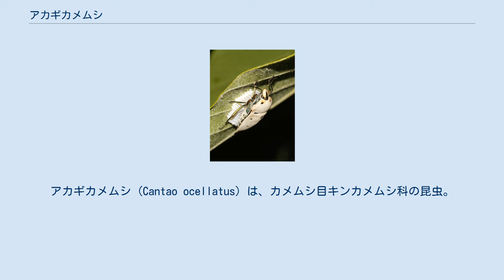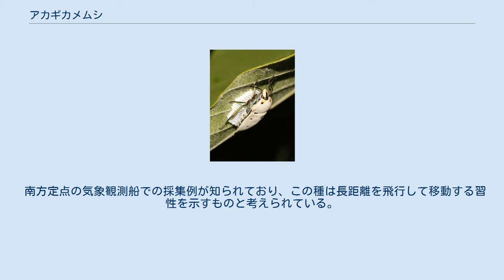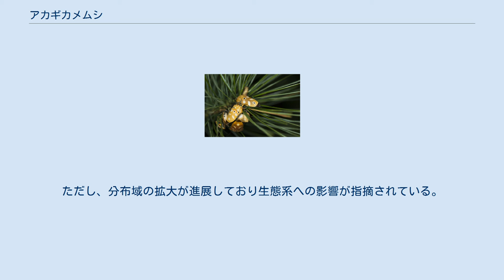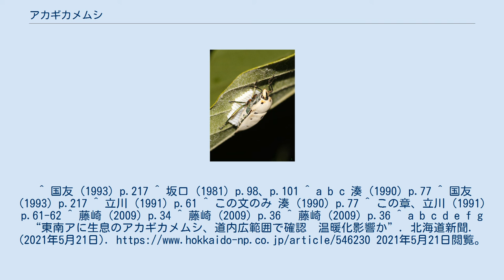アカギカメムシ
アカギカメムシ (Cantao ocellatus) は、カメムシ目キンカメムシ科の昆虫。
熱帯域から亜熱帯域に分布する、大型のキンカメムシの一種。
亜社会性を営み、卵塊や幼虫をメス親が保護するほか、時に成虫が大集団を形成する。
また、色彩の変異が顕著である。
色彩は赤から白までの変異があり、これは地域と個体の成熟に関わるとされる。
また、肩の棘は地域によって変異がある。
 体長は17-26mmの大型のカメムシ。
日本本土のカメムシ類では、オオキンカメムシやオオヘリカメムシより大きく、最大級である。
 外見は、典型的なカメムシ型。
オオキンカメムシなどよりは縦長な形をしている。
背面はなだらかに盛り上がり、覆面はやや平ら。
頭部は三角、前胸は左右に張り、もっとも幅広い。
その両端は軽く尖るか、鋭い斜め前向きの棘がある。
それ以降の背面は小楯板によって覆われる。
後端は次第に狭まって、やや突き出して終わる。
後端から、膜状の翅が突き出る場合がある。
 斑紋や色彩は変異が多い。
基本的には、前胸と小楯板は同色で、似たような斑紋になる。
前胸には、中央より左右に前後二つ、その外側に一つの黒斑、小楯板には正中線に沿って前胸の少し後ろと後端より少し前に縦長の黒斑、その両側中程には、前の黒斑の少し後方と、後ろの黒斑の前方に、ハの字に並んだ黒斑がある。
これらの大きさは個体差があって、消える場合もある。
その周囲は、基本的には燈赤色で、黒斑の周辺が黄色っぽい。
この地色は、濃いものから薄いものまで様々で、場合によっては、全体に白っぽいものも見られる。
いずれにせよ、つやはない。
 前胸の棘については、地方変異である。
日本や台湾のものでは棘はないが、インド、マレー半島などでは明確な棘が見られる。
 また、色彩変異については、少なくともその一部は、同一個体の経時的変化だとされる。
湊 (1990) は、沖縄県において、沖縄本島では黄色の個体が、八重山諸島では赤い個体が多いとの通説をひきつつ、沖縄本島の観察で、羽化直後には鮮やかな赤であった個体が、次第にオレンジ色から黄色に変化したと述べている。
八重山に赤い個体が多いのは、羽化回数が多いために、若い個体を見ることが多いためではないかとしている。
 食草であるアカメガシワの他、ウラジロアカメガシワ、オオバギ、カキバカンコノキ、アブラギリ、オオサザンカなどに飛来するが、幼虫の食草は主としてアカメガシワである。
 メスは数十個の卵を一層の集団で産み付ける。
台湾での観察例では、卵は約8日で孵化し、一齢幼虫はそのまま卵塊状で集団を作る。
約6日後に脱皮して2齢となり、ここで移動を開始して、アカメガシワの果実に移動、摂食を開始する。
年に2-3世代を繰り返し、最初の出現は4月である。
 ただし、生活史の詳細は謎が多い。
後述のように、大集団を作るという点にも謎が多い。
これについては、繁殖が広範囲で行われる上に、成虫集団の分散や移動、それに集合の繰り返しが行われながら、次第に大集団が出来ると言った流れがあって、独立した集団を追跡することが難しいため、と考えられている。
 メスは食草の葉裏に卵塊を生み付けると、その上に跨るようにして静止する。
そのまま、一齢幼虫が孵化し、二齢となって移動し始めるまで、そのまま守り続ける。
台湾の観察例では、雌成虫はそのまま死亡したと言うが、石垣島の観察例ではその場を立ち去ったという。
この間、メスは近づくものに対して、体をその方向に傾け、その接近を妨げる行動を取る。
また、沖縄本島での湊 (1990) の観察では、高温下で、前脚腿節から出た粘液を口吻でくっつけるのが観察されている。
逆に、天敵に対する防御の様子は観察出来なかったという。
 このほか、台湾の観察例では、実験的に抱卵中のメスを他個体も卵塊に移動しても抱卵したこと、抱卵中のメスを幼虫群の上に移動させてもそのまま保護したこと、また抱卵前のメスを卵塊に置いても抱卵しなかったこと、抱卵中のメスを他に移動させた場合、しばらく静止した後に移動していったことが確認されている。
石垣島での観察例では、発泡スチロールで作った疑似卵塊も保護の対象になったことが観察されている。
 抱卵中のメス この種は、成虫の集団が作られることも知られている。
食草のアカメガシワ以外の木においても、1枚の葉に数十頭が集まり、しかも樹木の多くの葉にそのような集団が形成される事で、全体として何千頭にも達する密集した集団を作るのが見られ、その姿は「樹木が橙色の果実をたわわに実...